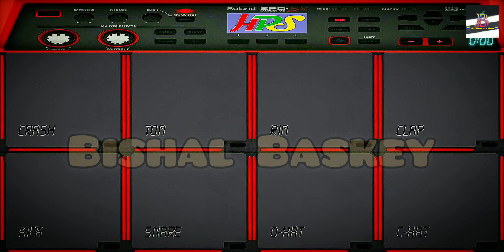Parda Parda Song // Mobile Octapad Patch // Duniya Mein Logo Ko // B-rhythm Section.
Parda Parda Song
Parda Parda patch
Parda Parda patch on mobile Octapad
Parda Parda Song patch on mobile Octapad Drum Machine
Parda Parda Ajay Devgan
Ajay Devgan
Duniya mein Logo ko
Mobile Octapad
Drum Machine
Mobile Octapad Patch
Mobile Octapad Bishal Baskey Octapad Patch
Parda Parda Hindi song
Parda Parda Hindi song patch on mobile Octapad
Parda Parda apno se kaise parda